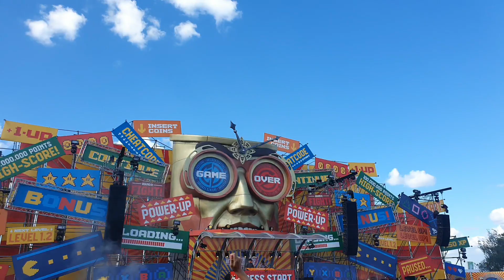INTENTS FEST 2022 - FANATICZ! STAGE (RAW-XTRA)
00:00 VOIDAX x INVECTOR
1:39 VERTILE
2:25 AVERSION
3:45 PHYSIKA x KROWDEXX
5:15 MALICE
10:00 FRAW x MUTILATOR
14:26 RIOT SHIFT
24:54 EXTRAS